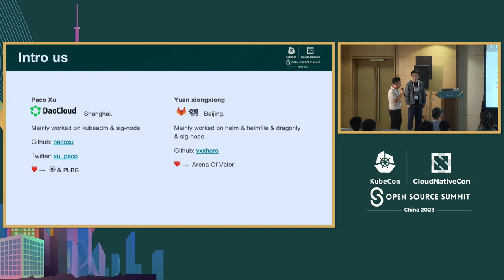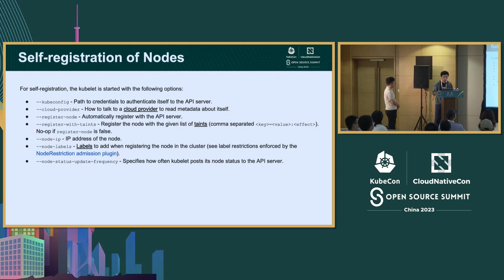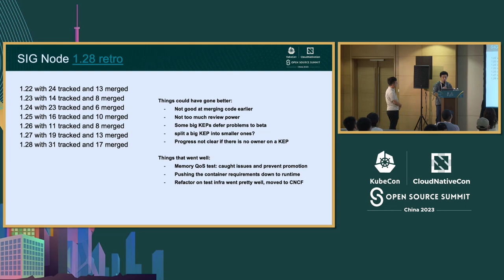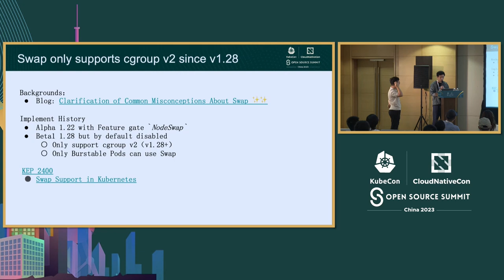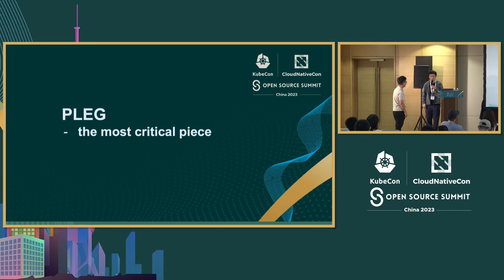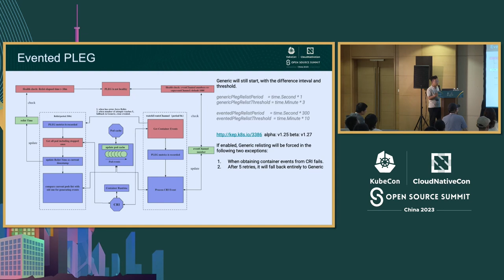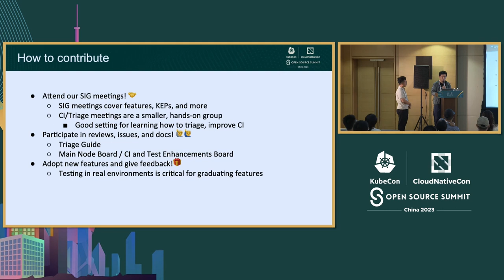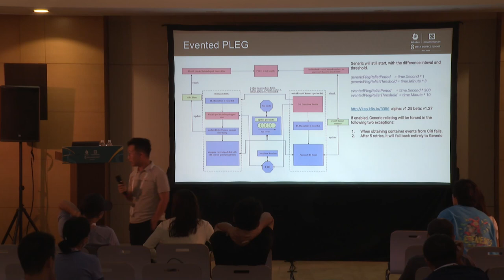Kubernetes SIG Node Intro and Deep Dive - Paco Xu, DaoCloud & Xiongxiong Yuan, Gitlab China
Kubernetes SIG节点介绍和深入探讨 | Kubernetes SIG Node Intro and Deep Dive - Paco Xu, DaoCloud & Xiongxiong Yuan, Gitlab China

这对于 Kubernetes SIG Node 来说是令人兴奋的时刻。来参加我们的维护者跟踪会议，了解刚发布的 Kubernetes 1.28 版本，其中包含了令人兴奋的改进，并对 SIG Node 的路线图有所了解。 SIG Node 拥有控制 Pod 与主机资源之间交互的组件，包括 Kubelet、容器运行时接口（CRI）和节点 API。SIG Node 负责 Pod 的生命周期，从分配到拆除，包括活力检查和共享资源管理。我们与各种容器运行时、内核、网络、存储等进行合作；任何 Pod 接触到的东西都是 SIG Node 的责任！ 我们将讨论 kubelet 如何处理 Pod 的生命周期，包括探针和钩子，以及节点和 Pod 的优雅关闭，以及许多其他改进。 加入这个会议，了解更多关于我们的 SIG 的信息，以及如何参与进来，使 Node 变得更好！

本次分享会侧重在 Kubelet Deep Dive，会重点分享下
1. Pod 生命周期： PLEG
2. 驱逐和节点关闭：优雅关机，断电恢复
3. 资源管理： cgroup v2，Swap ，VPA，DRA

These are exciting times for Kubernetes SIG Node. Come to our maintainers‘ track session to learn about the just released version 1.28 of Kubernetes, full of exciting improvements, and get a glance into the SIG Node roadmap. SIG Node owns components that control interactions between pods and host resources, including the Kubelet, Container Runtime Interface (CRI), and Node API. SIG Node is responsible for the Pod’s lifecycle from allocation to teardown, to liveness checks and shared resource management. We work with the various container runtimes, kernels, networking, storage, and more; anything a pod touches is SIG Node’s responsibility! We will discuss how kubelet handles pod lifecycle including probes and hooks, how node and pod gracefully shutdown as well as many other improvements. Join this session to learn more about our SIG, and how you might get involved to make Node even better!